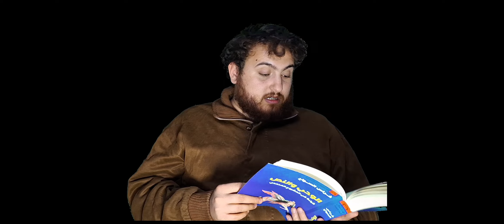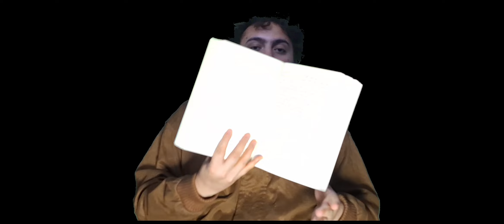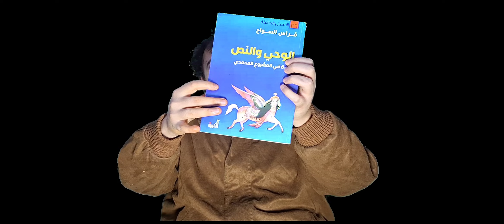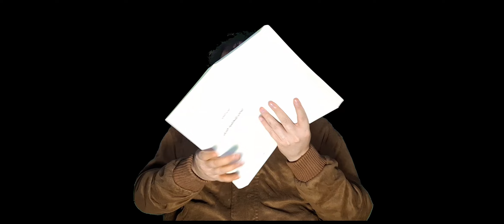هل تم تحريف القران في قصة ابو لهب ؟ وما حقيقة انشقاق القمر واصحاب الفيل - فراس السواح الوحي والنص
الدعم االمادي

بنك الاتحاد كليك اسم الحساب :  Shady75

حسابي على الانستغرام :

shadialabadi3

تيك توك

shadyalbady20